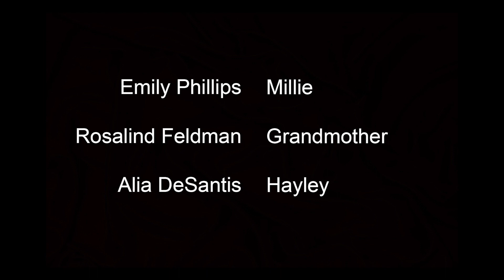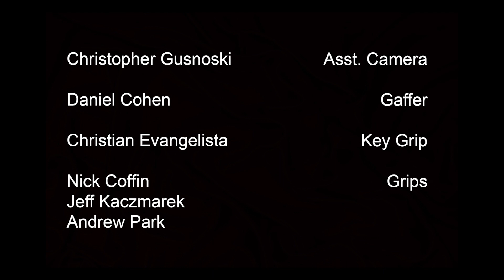WHEEZING (Short Film)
WARNING: Mild gore and violence in the film.

Short film Sheridan College Media Arts 2014

(NOTE: Beginning has the bars still in it. Don't ask, just keep watching)

This was a final film of mine that was created near the end of last year (or first semester of my second year) Probably one of the best short films we've done in a while and I love it. We had to make some changes but at the end of the day, I'm extremely happy with how it turned out.

Thank you so much everyone on the cast and crew (ACTRA WOO) and thank you to our lovely makeup artist having to constantly make new blood for us. OPS SPOILERS.

Anywho, I hope you enjoy. Since this was our "not so final" audio, I'll probably get flagged because of the music at the beginning. BUT ALAS, I hope you all enjoy it! :D Worked really hard on this one.